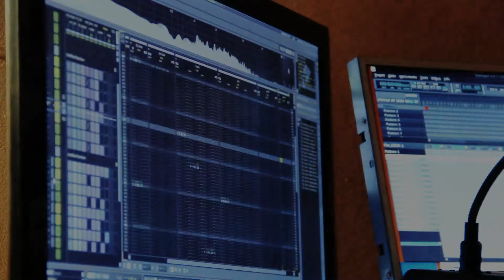tomas vtipil concert | dinn studio brno czech republic | 15.10.2015 | work in progress